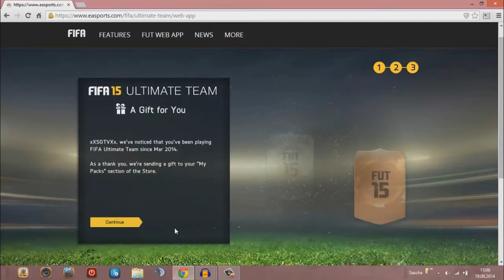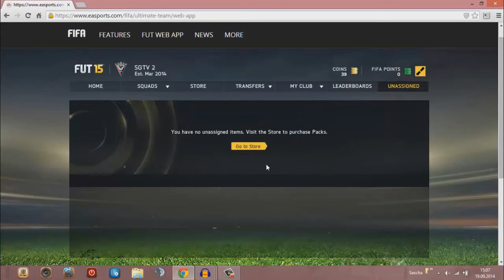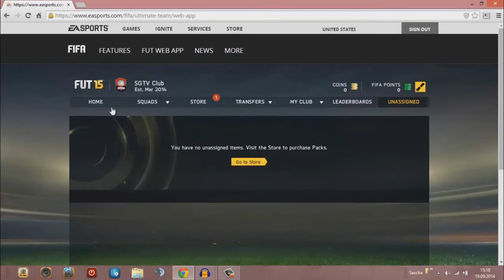FIFA 15 Web App | Der erste gute Spieler! | HD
Viel Spaß mit dem dritten Video zu der FIFA 15 Web App! :)
Endlich ziehen wir einen guten Spieler.
Wenn euch das Video zu der Web App gefallen hat dann würde ich mich sehr über eine positive Bewertung freuen! :)

Mein Equipment
►Playstation 4: amzn.to/1jvXqeu
►Playstation 4 Controller
►Mein Headset